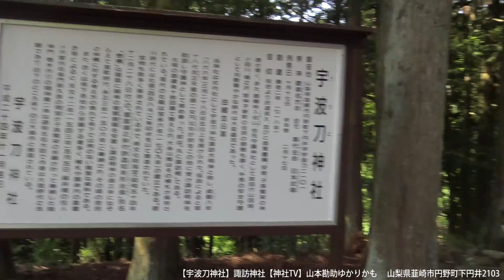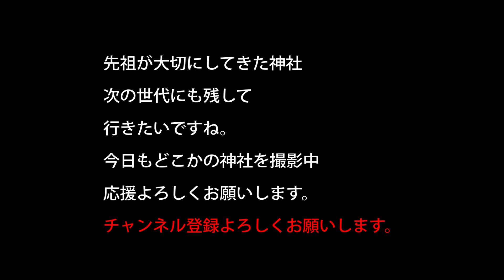【宇波刀神社】諏訪神社【神社TV】山本勘助ゆかりかも 山梨県韮崎市円野町下円井2103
昔は諏訪神社と言われていて、第１８代反正天皇２年第２皇女円比女が勧請、、洲羽国諏訪明神と名乗っていたそうです。
この地域の武将が熱心に参拝していたそうですよ。
山本勘助も来ていたみたいですね。

山梨県韮崎市円野町下円井2103